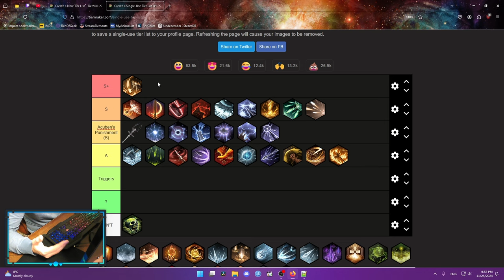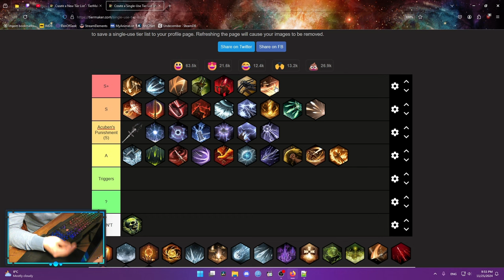Build Tier List For Season 6 Re:Birth | Undecember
Chapters: